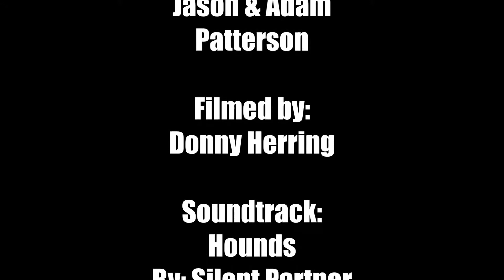Indian Island 7/6/2014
Fishing for small mouth bass.